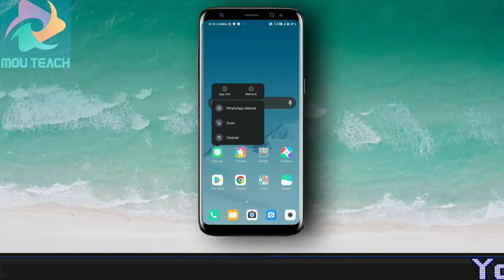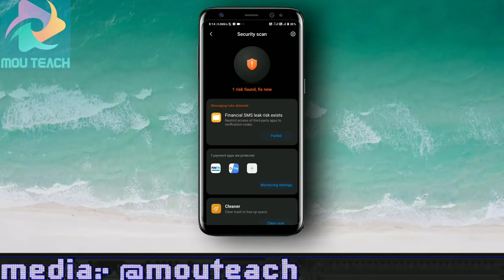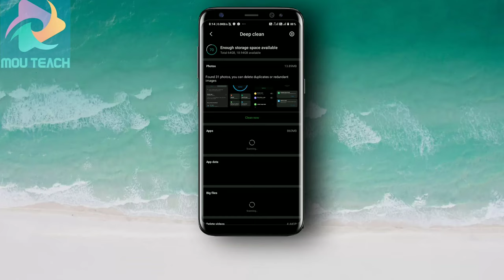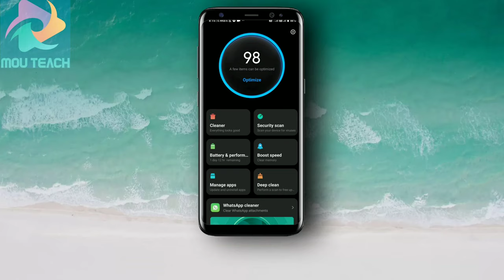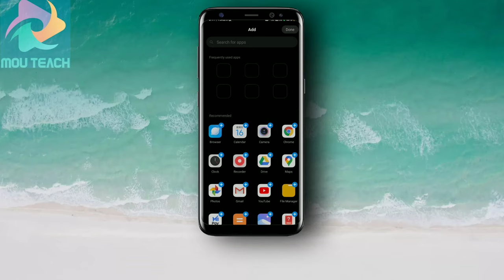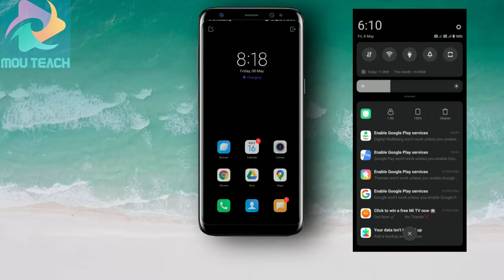How to Install MIUI 12 On Your Xiaomi MIUI 11 Phone | miui 12 features | mi security app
In this video I have talked about some of the new features of Miui 12. Mi Security App's New Look, New App Icon's.I have said about Ultra Battery Saver, I hope you will get a lot of help.

miui 12 system apps for miui 11
MIUI 12 System App for MIUI 11 Download & Update Mi Security, Mi Weather, MIUI 12 ...
Get MIUI 12 features in MIUI 11  Devices
how to install system app without root adb
How to RUN MIUI 12 System Apps on MIUI 11 Without ROOT
How to Install MIUI 12 On Your Xiaomi MIUI 11 Phone
MIUI 12 Hands-on: 12 interesting features added in Xiaomi's
Download MIUI 12 System App for MIUI 11
miui 12